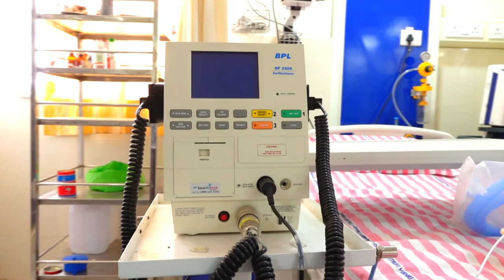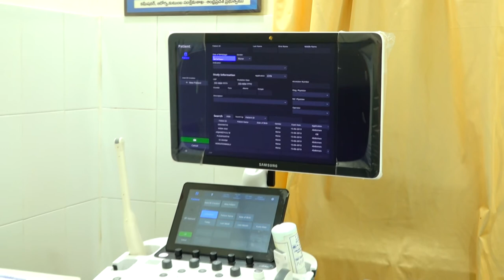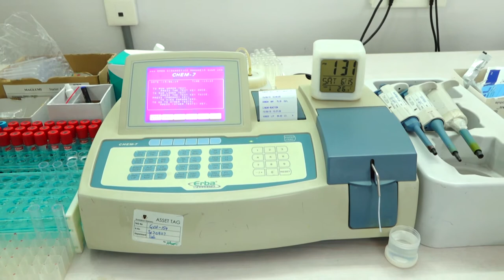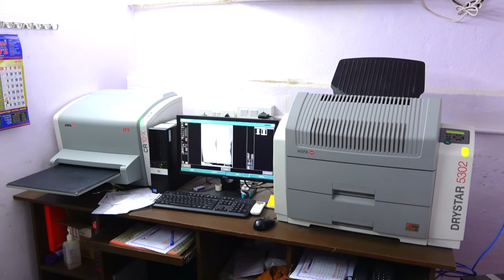viswas hospitals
jc advertisement net work guntur
ramineni venkatesh
     # TvAdvertisement